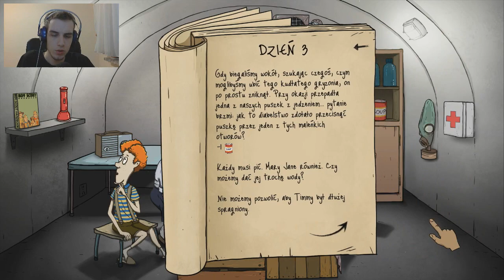CWANE 60 SECONDS #4 - MASYWNA CHOROBA!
Fanpage:
Wszelkie fan-arty czy nie wiem co tam wymyślicie wysyłajcie na fanpage czy też e-mail - linki podane wyżej :)